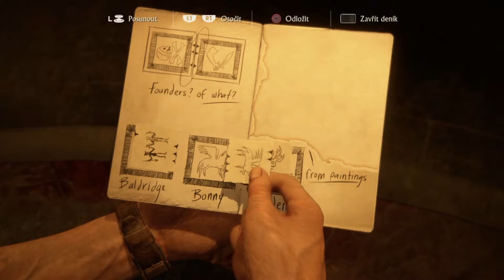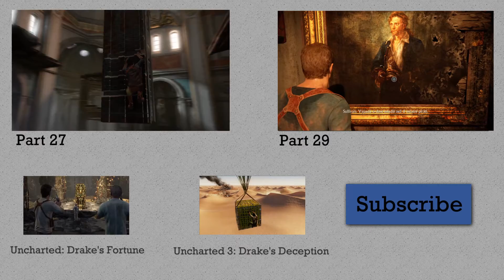Uncharted 4: A Thiefs End - CZ Walkthrough - Part 28 (PS4)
*Kapitola 11: Skrýš přímo na očích*